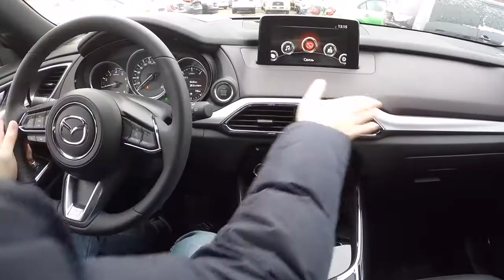ПОДПИШИСЬ! НОВАЯ MAZDA CX 9 2018 ОБЗОР АВТО в РОССИИ 8,6 сек ТУРБО МАЗДА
Всем привет! Первый обзор Мазды СХ-9. С 1 ноября автомобиль выставят в шоурумы все официальные дилеры, а пока что идут постановки на учет и оклейки авто рекламой. Тем временем я успел подсуетиться и заснять для вас первую часть обзора, в ближайшее время снимем подробный Тест Драйв авто.

Машков Дмитрий, Кашира, Ступино, Москва, Новая мазда СХ-9 обзор, новый сх-9 что нового, обзор mazda cx-9, новая мазда, новый сх-9 в России, тест драйв мазда сх-9, сх-9 игорь бурцев, мазда сх-9 плюсы и минусы, разгон сх-9, какой-то блондин, машков мазда, mazda cx-9 обзор, тест драйв сх-9, проходимость сх-9, чем отличается сх-9 от сх-5